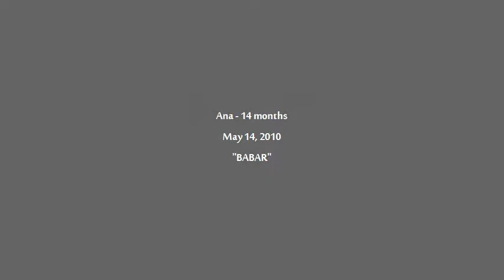AnaBerry (14M) - พูดชื่อการ์ตูน Babar